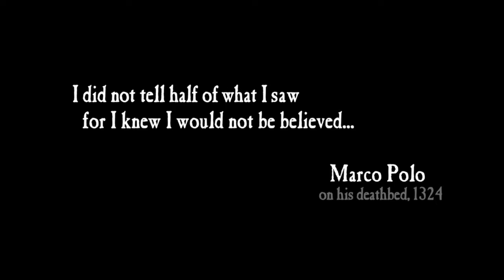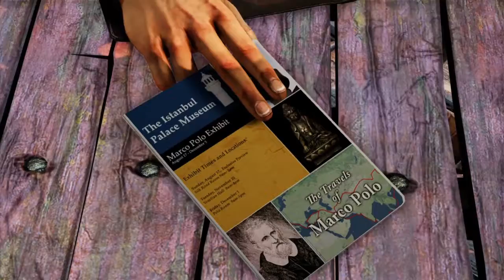Uncharted 2 : Among Thieves - Part 1 - ذيل الكلب عمرو ماينعدل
Part 1
هنا نبدأ مغامرات نايثن درايك بأجزائها الأربعة دون إحتساب لعبة

Uncharted : Golden Abyss على PSP

Uncharted: The Lost Legacy. ولعبة

The Nathan Drake Collection, named after Uncharted's charismatic thief, compiles and remasters all three of Naughty Dog's Uncharted games for PlayStation 4. ... All three games from the core series, from Drake's Fortune through to Drake's Deception

Lethal Joystick هي قناة خاصة بالألعاب الإلكترونية .
الهدف منها إغناء محتوى اللاعبين العرب بمنطقة شمال إفريقيا والمغرب خصوصا ولو بمساهمات بسيطة ، وذلك لتشجيع الشركات وتحفيزهم على الاستثمار بمنطقتنا.
نشكركم لتفهمكم، الحقوق كاملة ترجع إلى الشركات المنتجة والموزعة لهذه الألعاب :) أنا أقوم فقط بلعبها وتقييمها ومشاركة التجربة معكم.
سمحولينا الا تقلنا عليكم, وشكرا.

أهداف 2020 : شراء جهاز
Elgato أو avermedia